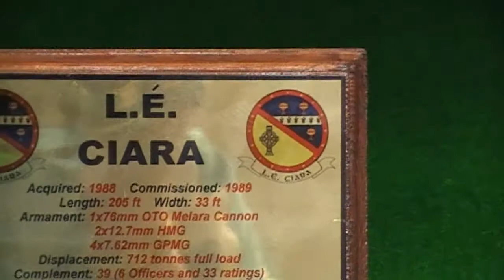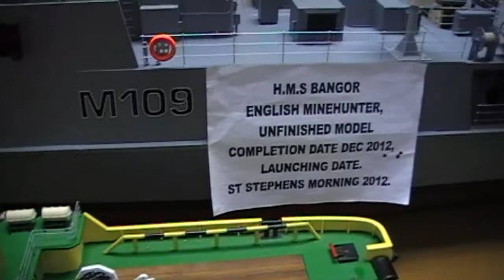atlantic model boats